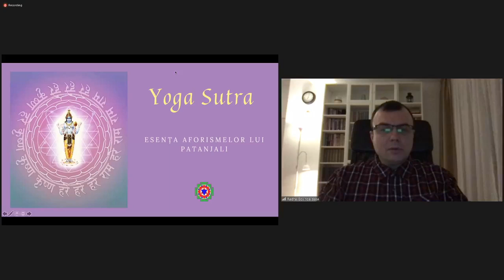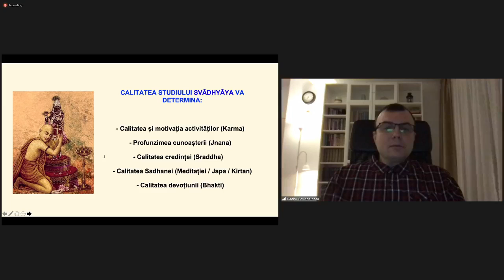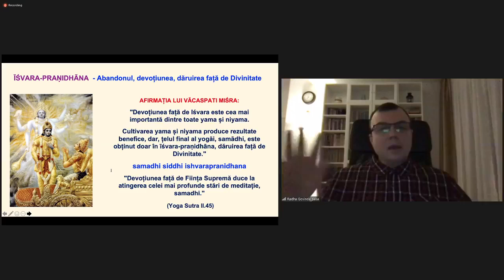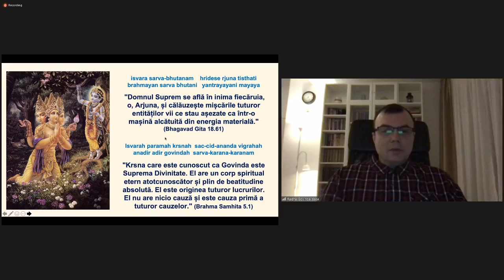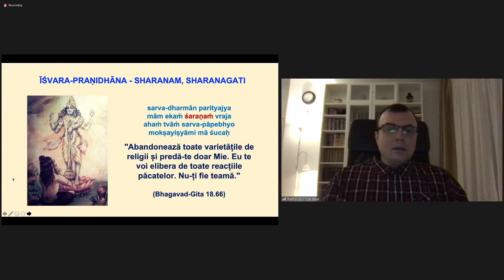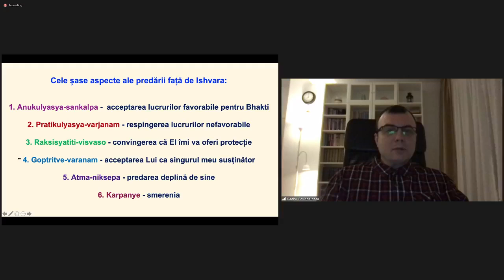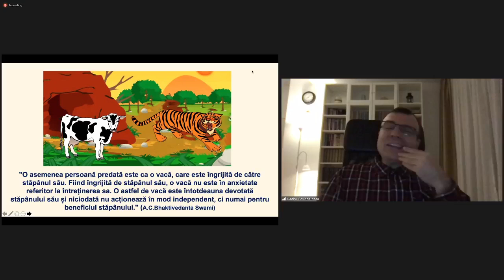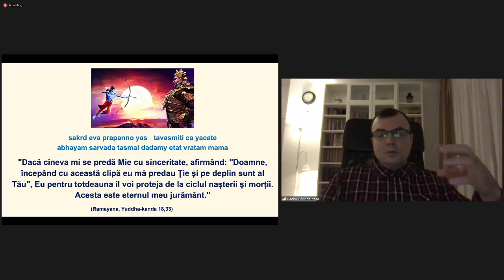29. Yoga Sutra Esenta aforismelor lui Pantanjali: Capitolul 2 ; Aforismul 32 continuare